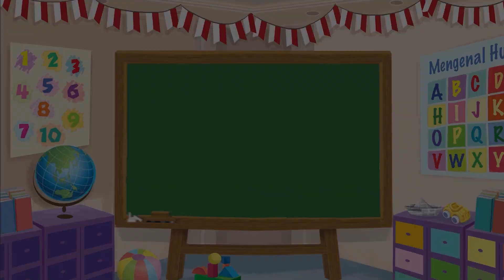Dongeng Bahasa Indonesia – Kelas Baru– Kartun Anak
Yeeyy...pagi ini, Mombi dan teman-teman akan belajar di kelas yang baru. Mombi senang karena akan duduk di sebelah Beru. Setelah menaruh tas di loker belakang, Mombi dan Beru bermain bersama. Yuk, lihat keseruan Mombi dan teman-teman di kelas baru!

DDongeng Bahasa Indonesia – Kelas Baru– Kartun Anak

Redaksi Channel Video Mombi:

Produser: David Togatorop
Editor: Sigit Purnomo, Iveta Rahmalia
Penulis Naskah: Iveta Rahmalia, Sarah Nafisah, Angela Ribkah
Videografer: Glent Bonefasio, Inggar Rivaldi
Animator: Muthia Mafhumah, Isabel Jennifer Suryawijaya, Adrian Vinny